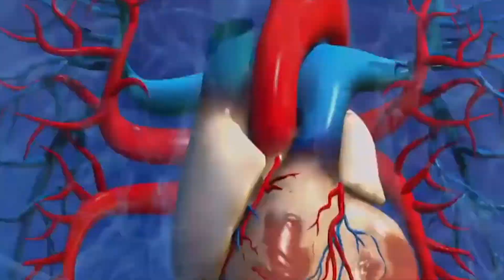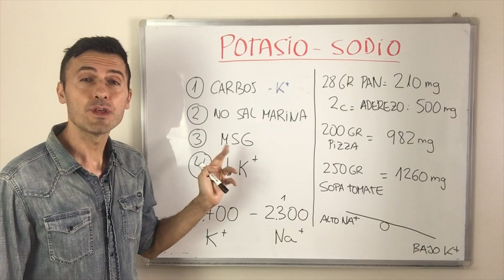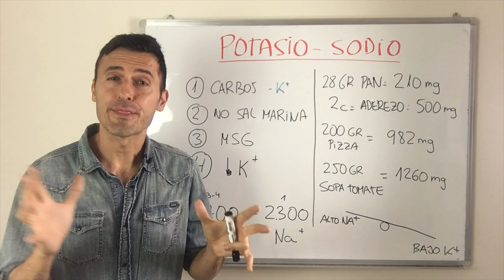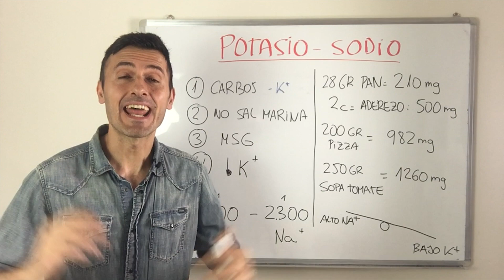Estudio Demuestra que el Desequilibro SODIO-POTASIO es PELIGROSO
Nuevo estudio demuestra que el desequilibro de minerales como el sodio y el potasio es peligroso para nuestra salud: